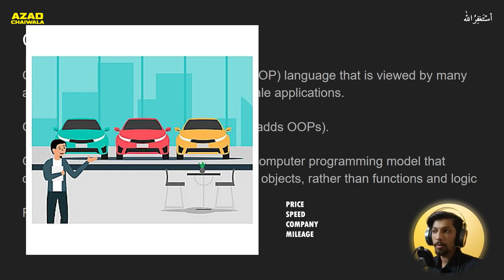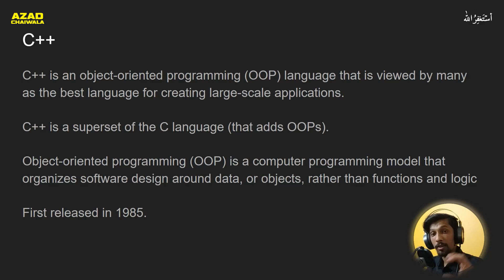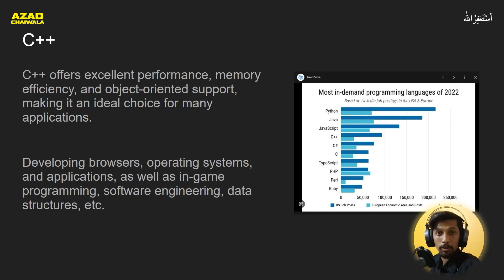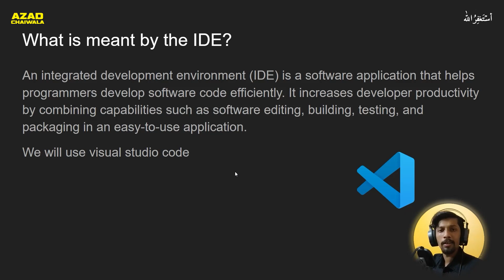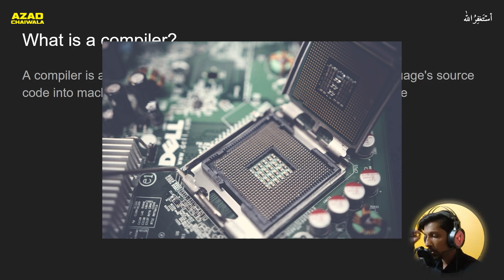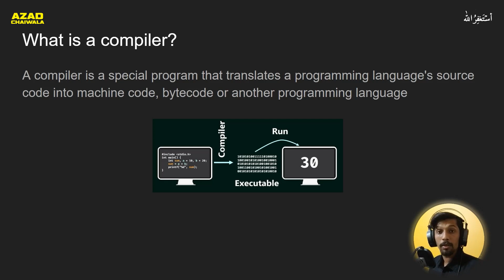Intro to C++ Programming | C++ Tutorial For Beginners In Urdu/Hindi by AzadChaiwala | Class 02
This is the FREE C++ Programming Course for Programmers by Azad Chaiwala. This FREE C++ Language Course consists of 25 Videos available on  @AzadChaiwala   and  @AzadChaiwalaInstitute   To learn class by class join this playlist.